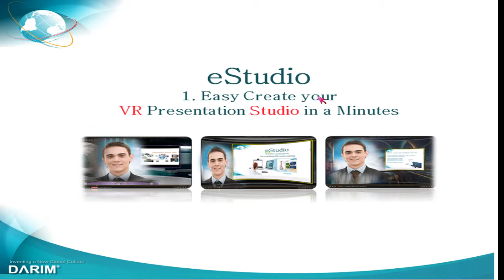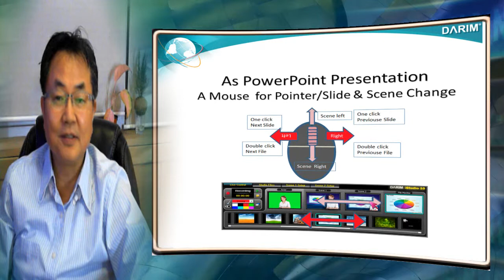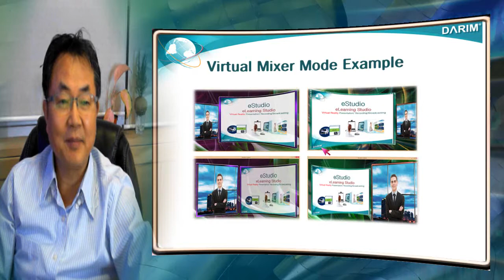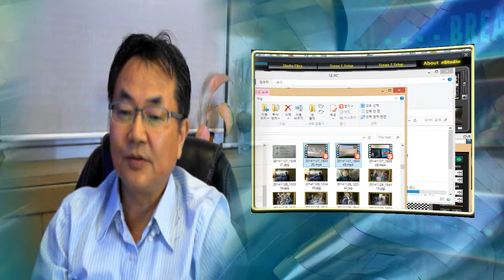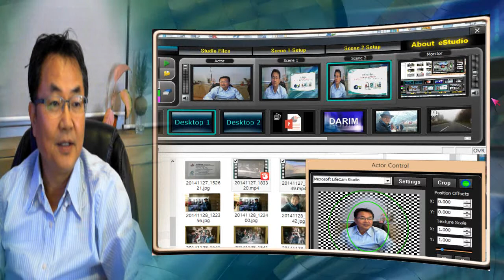15일 교육 박람회에 eStudio 와 세계 최대 커브 전자 칠판 iBoard가 선보입니다.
다림의 교육 파라다임의 혁신 eSTudio, iBoard.가 세계 최초로 한국 이러닝 교육 박람회에서 선보입니다.